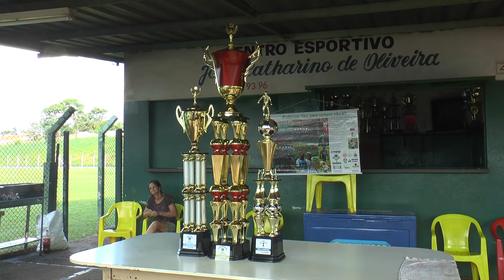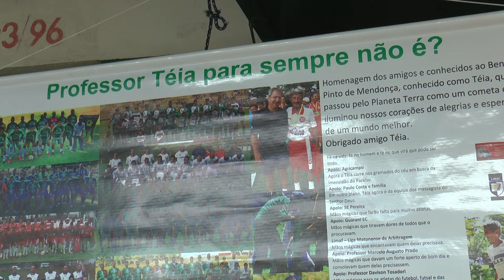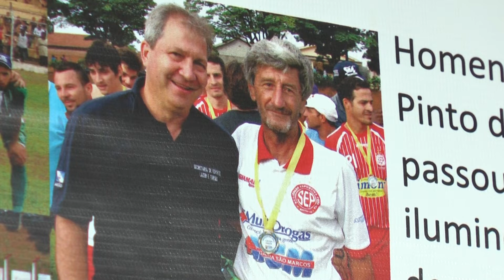PALMEIRINHA GOLEIA O BRAGANTINO E CONQUISTA O TÍTULO DA PRIMEIRA DIVISÃO DO CAMPEONATO AMADOR.